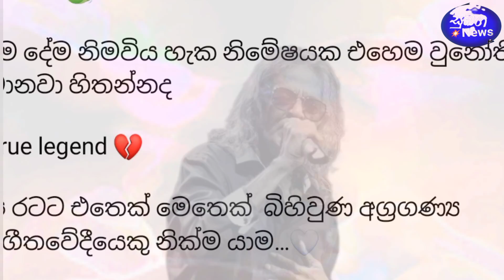ජනප්‍රිය ගායක සේනක බටගොඩ රෝහලේ දී මියයයි නොසිතූ ලෙස මිය ගිය හේතුව මෙන්න. Senaka batagoda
ජනප්‍රිය ගායන ශිල්පි සේනක බටගොඩ මහතාගේ ජීවිත කතාව. මෙන්න එතුමන් පිළිබදව මේ දැන් ලැබුණු නවතම තොරතුරු | ජනතාවගේ දැනුවත්වීම පිණිසයි ✔  | Breaking News - Senaka batagoda

මෑත කාලයේ රිපීට් දාගෙන අහපු ගීත අතර ඉහලින්ම තිබ්බ ගීත බහුතරයක් සේනක බටගොඩගේ ගීත. උදේම ලැබුන ආරන්චිය තාම හිතාගන්න අමාරුයි. හදට දැනුන දේවල් අපෙන් ඈත් වෙද්දී අපි ඒ දේවල් විශ්වාස කරන්න මැලි වෙනවා.. මේකත් ඒ වගේ ආරන්චියක්.

"ඇහෙන දකින දේවල් කොතරම් තිබුනද හදට දැනෙන දේවල් ඇයි මෙතරම් බර"

දිනකට මිය යන මිනිසුන් දහසක් අතර, ලෝකයක් කතා කරන, ආදරය කරන මිනිසෙක් වීම අතිශය දුශ්කර දෙයක්. ජීවත්ව සිටියදීම සහසක් මිනිසුන්ගේ ආදරය නොඅඩුව ලැබූ කලාකරුවානනි, ඔබ අපට දායාද කල සියලූම දේට ස්තූතියි!

Senaka Batagoda